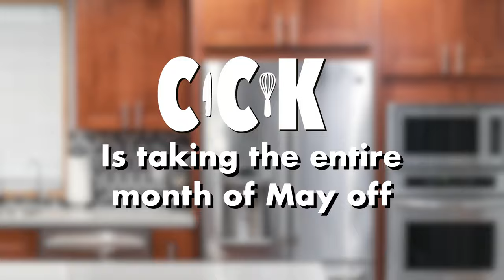Cajun Style Frank and Beans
Frank and Beans (or pork and beans depending how you pronounce it) is a classic stick to your ribs classic.  But if I'm being honest, frank and beans, even when made from scratch, just seems a little... meh to me.  So I decided to embrace my inner redneck, and decided to make mine cajun style.